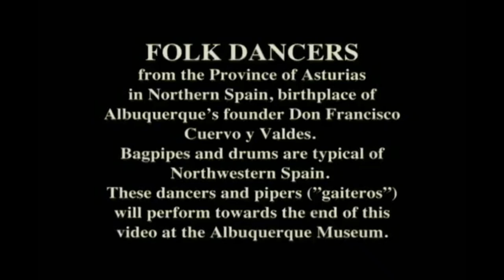Asturian Folk Dancers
Asturian Folk Dancers at Francisco Cuervo y  Valdes statue dedication, Albuquerque Founder's Day 1988